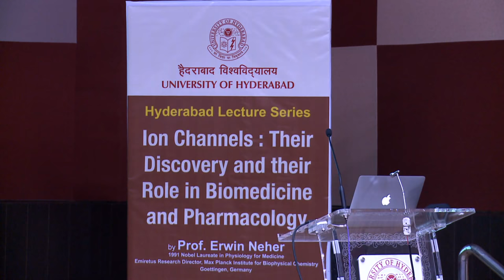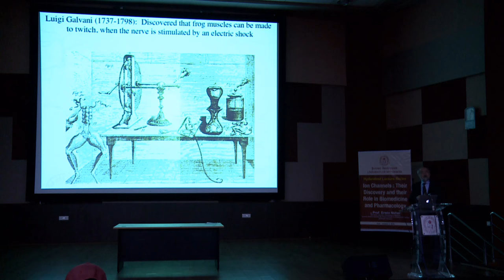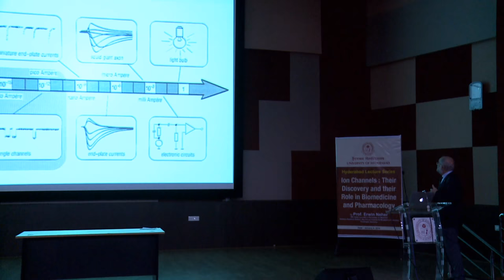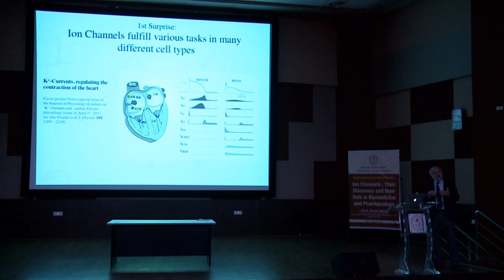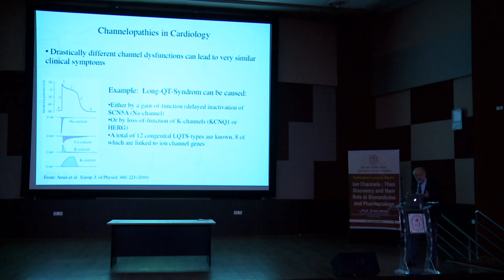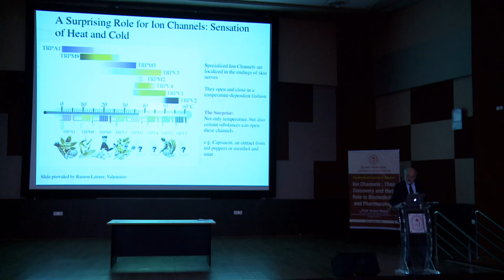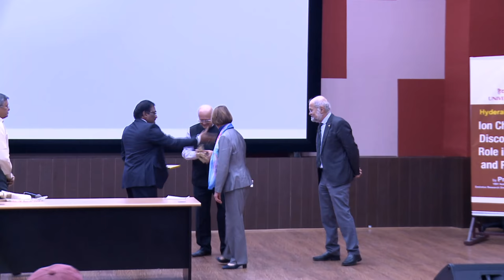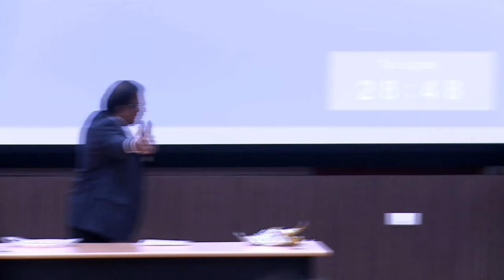Nobel Laureate Prof. Erwin Neher Live at University of Hyderabad